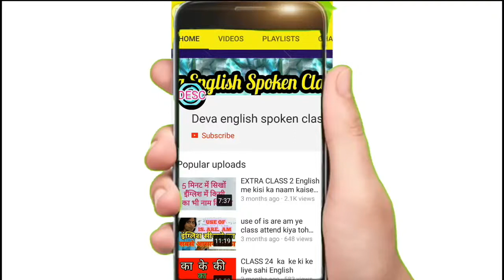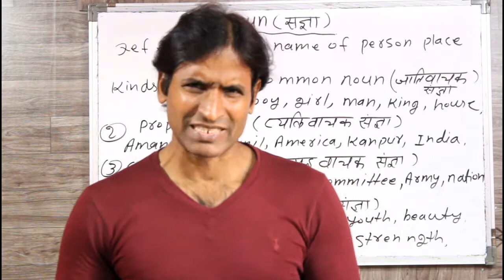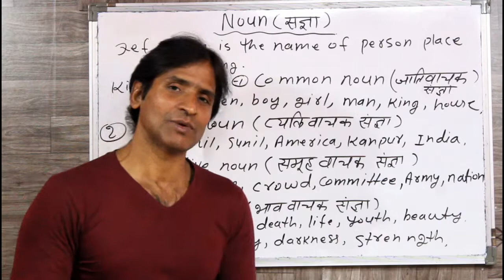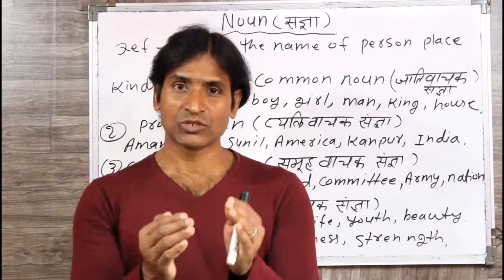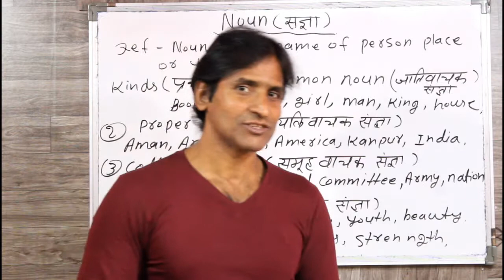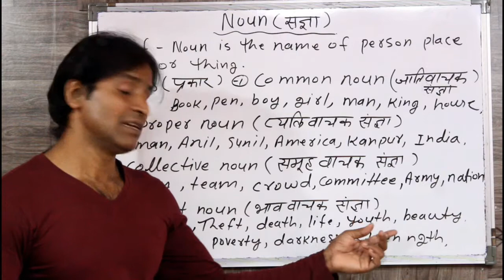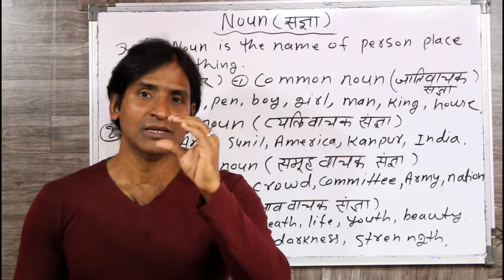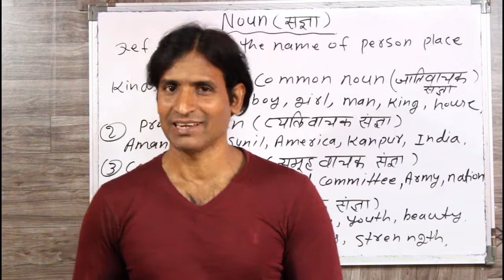CLASS 151 NOUN क्या है और कितने प्रकार होते है विस्तार से सीखे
dosto ye hamara education channel hai jisme english asaani se sikhne ke tarike bataye jaate hai aur hamara har video step by step hota bilkul ek real class ki tarah dosto agar aapko achha lage toh like karna share karna comment karna aur mere channel ko subscribe kar dena agar aap english sikhna chahte hai toh deva english spoken class ka regular video dekhiye ENGLISH SIKHNE KA SABSE ASAN TARIKA english kaise sikhe hindi se english kaise sikhe